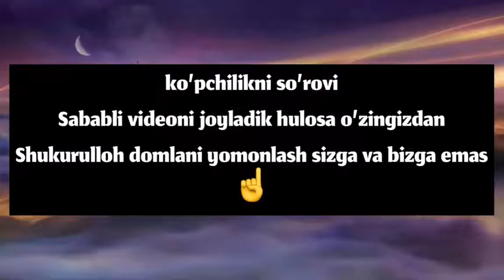Этибор билан эшитинг!!! Шукурулло домло